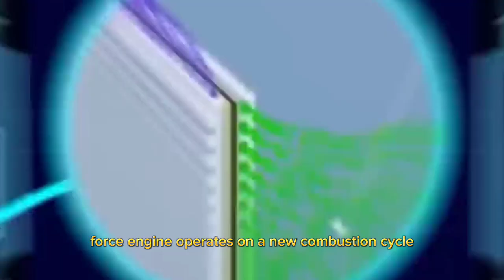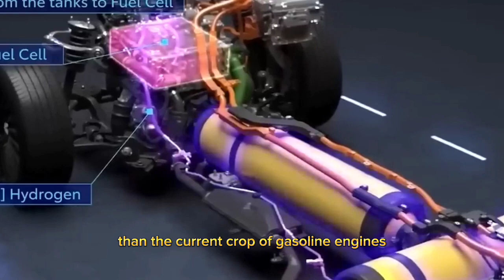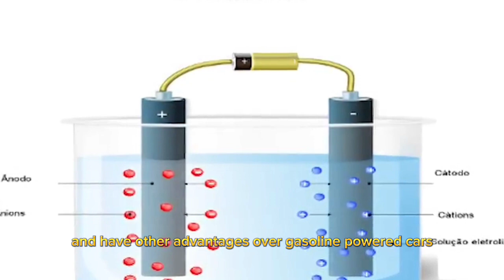"SAY GOODBYE TO ELECTRIC CARS: TOYOTA'S GAME-CHANGING ENGINE REVEALED"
In this video, we explore Toyota's latest innovation that threatens to revolutionize the auto industry and potentially bring an end to the dominance of electric cars. With their new game-changing engine, Toyota is pushing the limits of traditional internal combustion engines and setting a new standard for efficiency, power, and sustainability. Join us as we take a closer look at this groundbreaking technology and discuss its potential impact on the future of transportation. Say goodbye to electric cars, because Toyota's new engine is about to change everything you thought you knew about the automotive world.